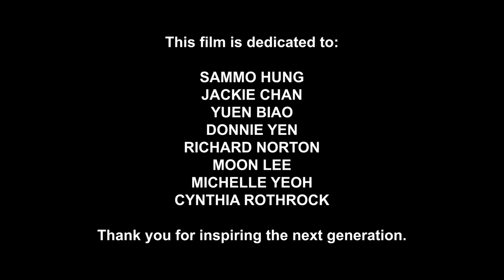Tiger Cop Toilet Paper Hero JAPANESE VERSION "タイガーコップ トイレットペーパーヒーロー"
Tiger is back this time hunting the notorious Toilet Paper Bandit.

Starring:
Maria Tran - TIGER
David Hong - TANG
Takashi Hara - TOILET PAPER BANDIT

Written/Directed/Edited by
Adrian Castro

Produced by
Maria Tran
Adrian Castro

Executive Producer
Maria Tran

Cinematographer
Adam McPhilbin

Fight Choreographer/Action Director
Adrian Castro

BTS
Therese Chen

Cantonese Dialect Coach
Jak Nu

Cantonese Voice Dubs
Jak Nu
Cat Tong

Fideo Films Pty. Ltd
Phoenix Eye Pty. Ltd